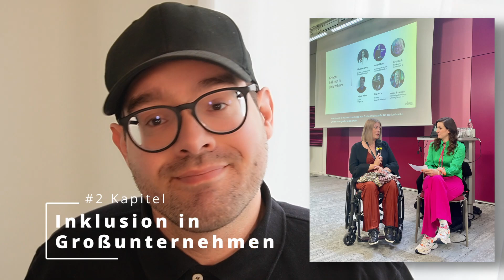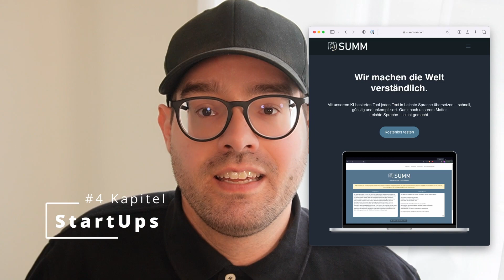Mein Recap zur inklukon23 bei @microsoftde | Das Leben als Stotterer mit Multipler Sklerose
Servus und Habedieehre und schön, dass Du da bist!

Meinereiner war auf der ersten Konferenz für dieses Jahr, der Inklusionskonferenz 2023 bei @microsoftde. Kurz gesagt war es ein wundervolles Event wo ich wirklich viel Lernen konnte und andere Blickwinkel zum Thema Inklusion & Diversity gezogen habe

Im Vlog erzähle ich euch wie es war und vor allem was ich für mich für Schlüsse daraus gezogen habe.

So oder so, vielen Dank für euren großartigen Support! Es ist so awesome wie ihr mich motiviert.
Merci!

Ihr seid großartig!

# LinkedIn Links aus dem Video
Franziska: